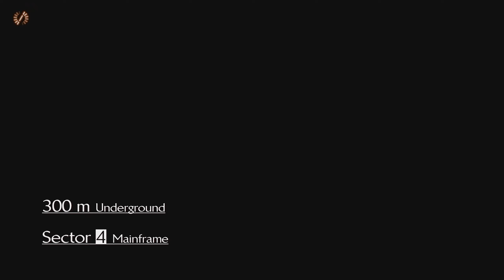"Fanning Shot" - 13 Sentinels: Aegis Rim Walkthrough Part 30 | Full Game (JP Dub)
Part 30 of my 13 Sentinels: Aegis Rim walkthrough.